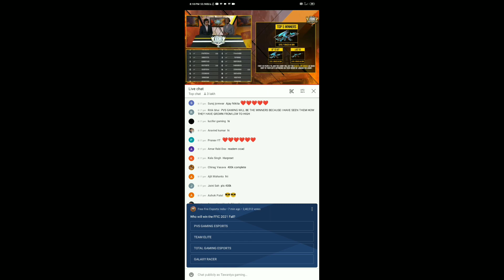fficreedemcode , free fire 400k live watching, freefire reedem code today#free fire,freefire event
ffic reedem code

LIVE WATCHING MILESTONE COMPLETE REDEEM CODE,
FFIC GOLD TOKEN REDEEM CODE KYA HAI,
4 LAKH LIVE WATCHING COMPLETE HO GYA REDEEM CODE KYA HAI,
4 LAKH LIVE WATCHING COMPLETE REDEEM CODE KB MILEGA,
WHAT IS 400K LIVE WATCHING MILESTONE REDEEM CODE,
FFIC REDEEM CODE KB MILEGA,
4 LAKH LIVE WATCHING COMPLETE REDEEM CODE,
MAG REDEEM CODE,
SKYLER REDEEM CODE,
complete 4 lakh live watching milestone,
free fire india championship redeem code,
GOLD TOKEN & SILVER TOKEN KB MILEGA,

How get Free Skyler Charecter today | Aaj skylar character Kaise milega | claim 400k live WATCHING